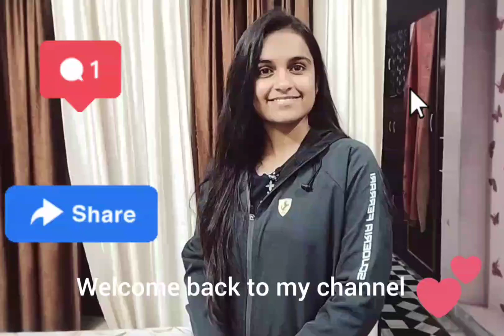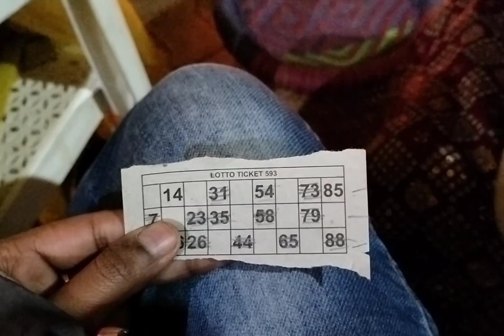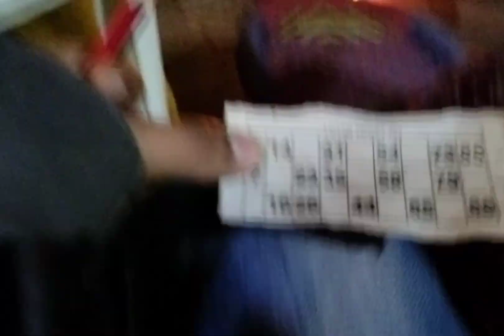New year party me a gai thi police 😱😱